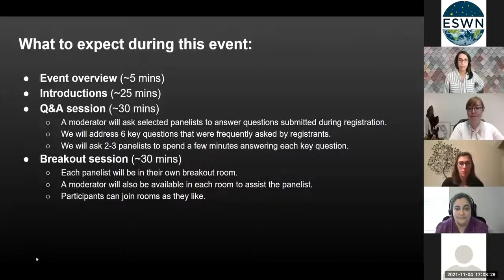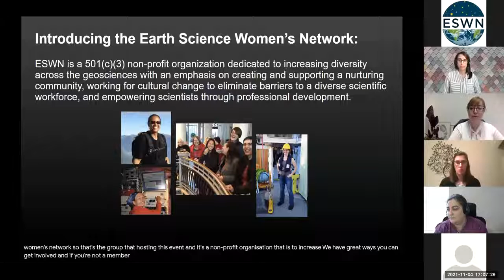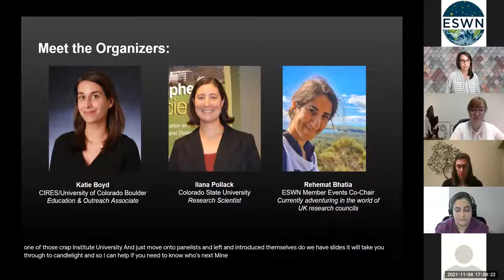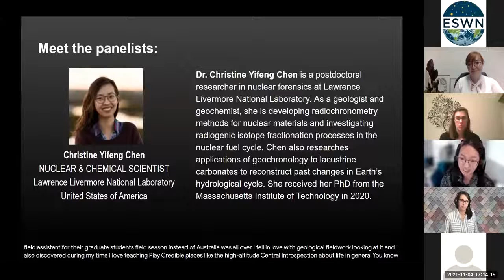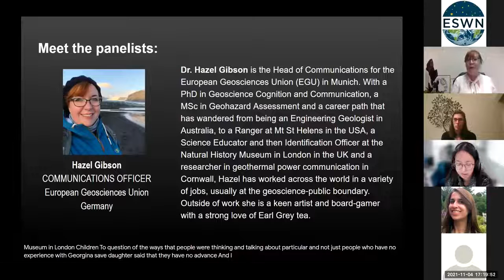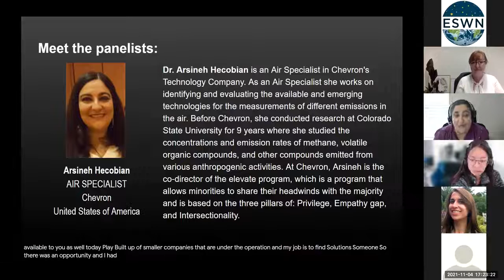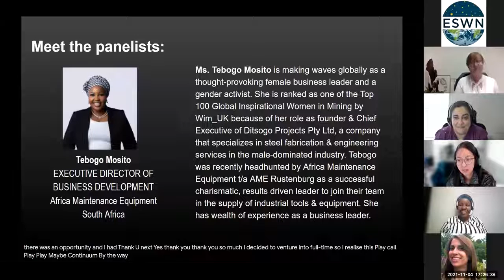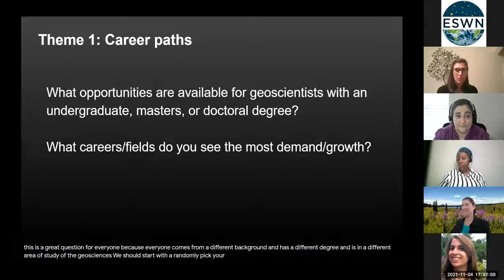Careers Outside Academia, November 4th 2021 - What Careers are There for Earth Science Graduates?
At this event we hosted 5 international panellists working within careers outside academia to share their thoughts and experiences with us through this virtual event. Our panellists were: Christine Chen (Lawrence Livermore National Lab, USA), Hazel Gibson (European Geosciences Union, Germany), Arsineh Hecobian (Chevron, USA), Tebogo Mosito (Africa Maintenance Equipment, South Africa), and Rosie Oakes (Met Office, UK).